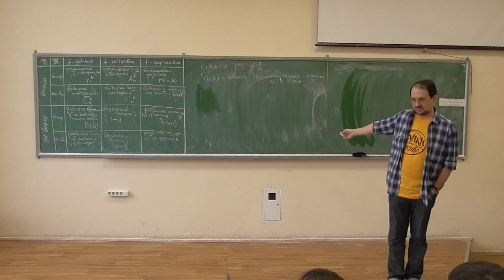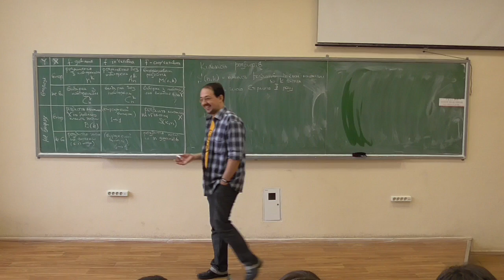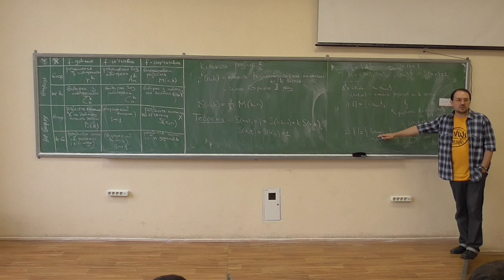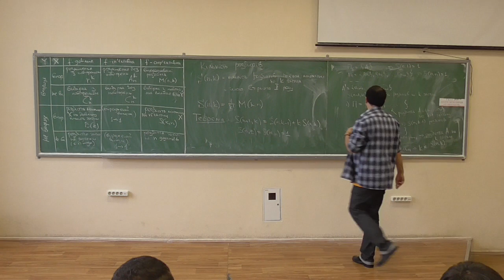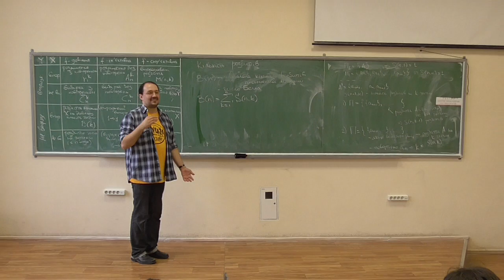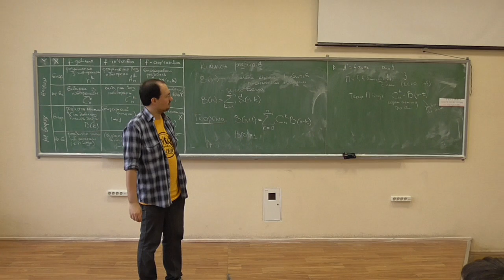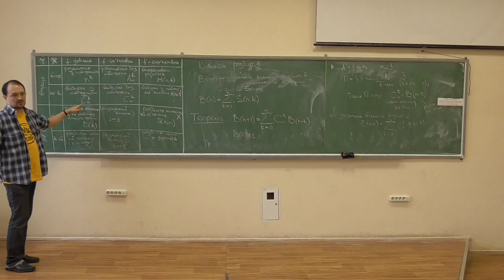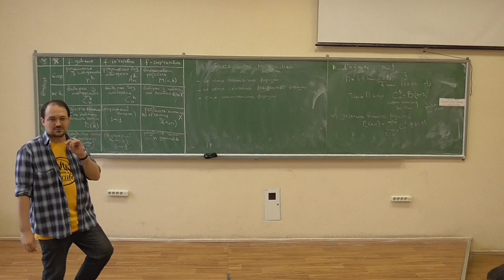Дискретна математика, лекція 12-2: розбиття множин та їх кількість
Розглянуто такі питання:
-- кількість розбиттів множини на фіксовану кількість частин (числа Стірлінга II роду), вивід рекурентного співвідношення;
-- загальна кількість розбиттів множини (числа Белла), вивід рекурентного співвідношення;
-- зауваження щодо розбиття натуральних чисел на доданки.